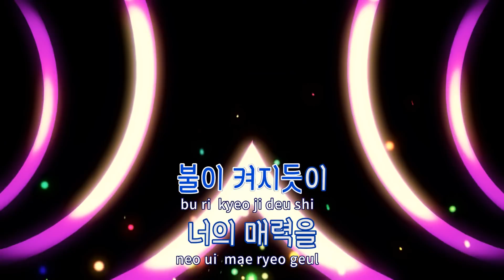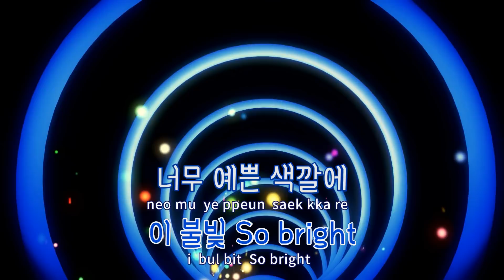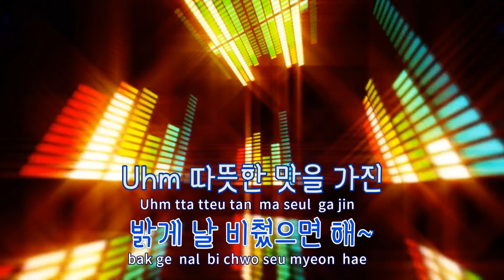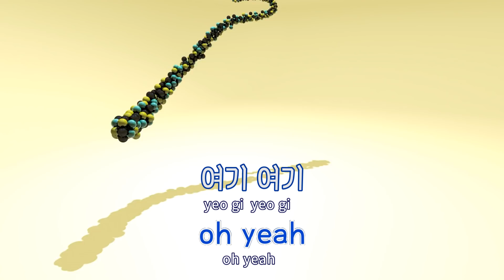[TJ노래방] 봐(Look) - 레드벨벳 / TJ Karaoke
- 작사(Lyrics) : 박수민,JINBO
- 작곡(Composer) :KLEIN DANIEL DICKY,박수민,JINBO,TAFT CHARLI

- 작사(Lyrics) : SUMIN,JINBO,KLEIN DANIEL OBI,TAFT CHARLI
- 작곡(Composer) :박수민,한주현,KLEIN DANIEL OBI,TAFT CHARLI"